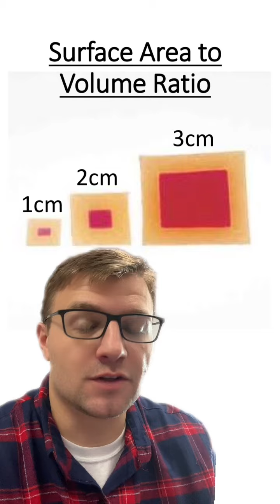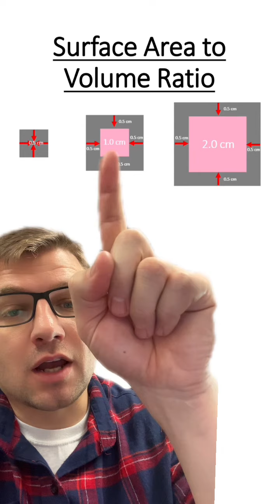Cell Size Lab